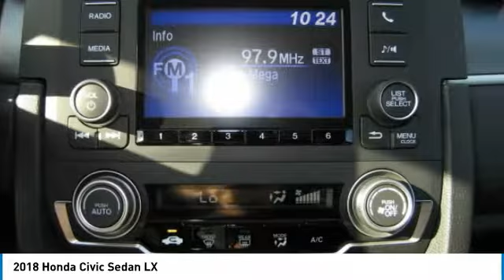2018 Honda Civic Sedan AH182460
2018 HONDA CIVIC SEDAN Old Bridge, NJ
Stock# AH182460

BACK-UP CAMERA, BLUETOOTH, MP3 Player, KEYLESS ENTRY, 40 MPG Highway, . With a bold, aggressive face and sharp, sophisticated body lines through, every angle of the 2018 Honda Civic is the right angle. The ?C?-shaped LED taillights were designed to make a strong styling statement that is uniquely Civic. The 2018 Civic has grown up and features the most comfortable and sophisticated interior of any Civic ever. The design-centric instrument panel features a single-level display that?s easy to read so you can spend more time watching the road fly by. With 60/40 Split Fold-Down Rear Seats and a spacious trunk, the Civic offers plenty of cargo options, including room for five passengers and all the interior space you?ll need to pile in with your friends. Civic boasts up to 174hp, a fully independent suspension and two choices of transmissions, Civic was designed with performance in mind. Civic is packed with cutting-edge-technology offerings including a Multi-Angle Rearview Camera that offers three different views. A USB Audio Interface comes standard so you can plug in and control your compatible digital devices while also charging them. As always, the Civic offers a suite of safety features to keep you safe while hitting the road, including: Road Departure Mitigation System, Lane Keeping Assist, and more.